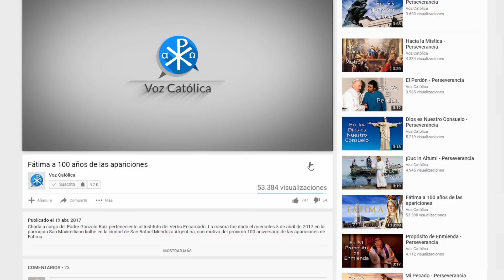La Eucaristía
Episodio 39 - La Eucaristía - Perseverancia